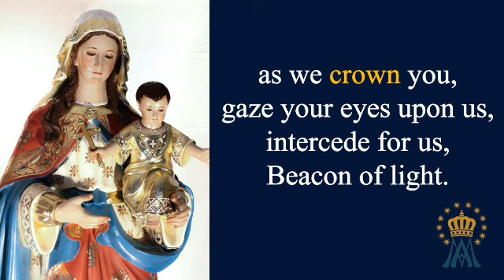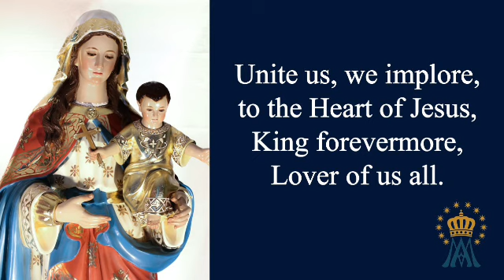𝐖𝐄 𝐒𝐀𝐋𝐔𝐓𝐄 𝐘𝐎𝐔, 𝐇𝐎𝐋𝐘 𝐌𝐀𝐑𝐘 (Song to Our Lady of the Atonement of Baguio)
𝐖𝐄 𝐒𝐀𝐋𝐔𝐓𝐄 𝐘𝐎𝐔, 𝐇𝐎𝐋𝐘 𝐌𝐀𝐑𝐘
(Song to Our Lady of the Atonement of Baguio)

Based on the Prayer to Our Lady of the Atonement of Baguio
Words and Music: JM Dolom
Photo: Dan Raphael Cruz